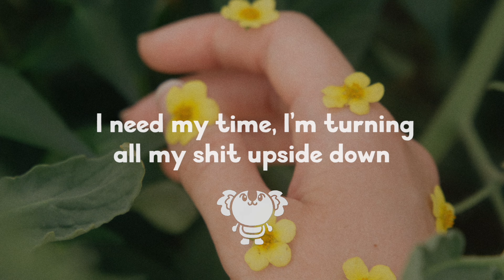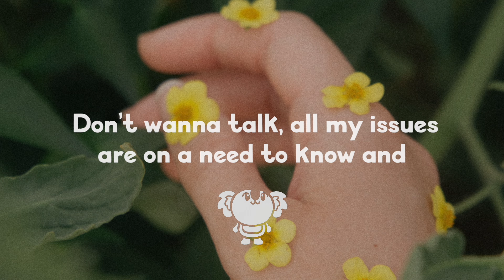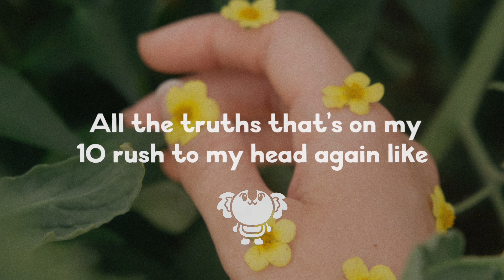Khai Dreams - Flowers (lyrics)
Khai Dreams is going on TOUR!!

ʕ •ᴥ•ʔ